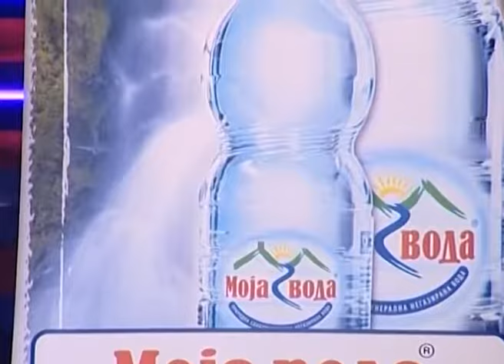Farizada - Daj mi Boze neki znak - Svijet Renomea (Renome 12.12.2007.)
Prati nas:
Poslusajte kako je Farizada uzivo otpjevala pjesmu "Daj mi Boze neki znak" u emisiji "Svijet Renomea".
Izvodjac: Farizada
Pjesma: Daj mi Boze neki znak
Autori: Lj. Keselj – S. Bjelak
Album: Pomozi mi
Izdanje: 2006.
Tekst:
Daj mi boze neki znak
spasi me iz tame
sto me srce sada boli
dal' me ljubav progoni

Il' je srcu na um palo
da se igra malo
(2x)

Ref.
Pojavio se iznenada
a od svih u glavi vlada
podjeljena na dva djela
jednog volim, drugom zena

Pomozi mi daj mi znak
gdje je svijetlost a gdje mrak
(2x)

da se tuge rijesim
kako mogu tacno znati
a da ne pogrijesim

(2x)

Ref.

(2x)

Ref.